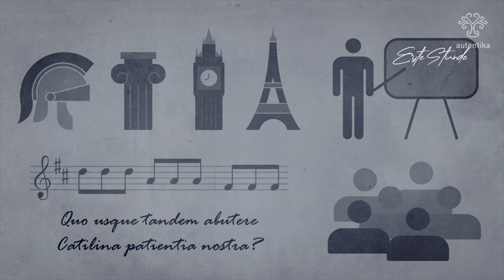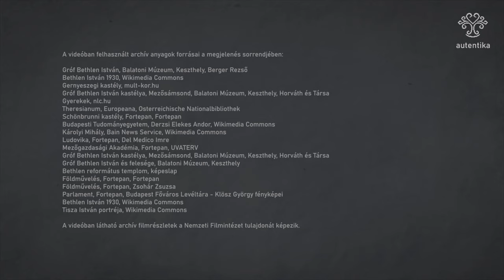A MINISZTERELNÖK | Küzdelem Erdélyért | 1. rész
Milyen családból származott Bethlen István? Hogyan vásárolták fel a románok az erdélyi magyar birtokokat? Hogyan vált Bethlen országos hírű politikussá? Erről szól a Bethlen István életét bemutató sorozatunk első része.

Sorozat Gróf Bethlen István életéről, politikájáról, gondolkodásáról, tetteiről, a Trianon előtti és utáni Magyarországról, a két világháborúról.

A miniszterelnök c. animációs dokumentumfilm-sorozatot az Autentika Művészeti Műhely Alapítvány készítette.
Narrátor: Csőre Gábor
Angol felirattal.